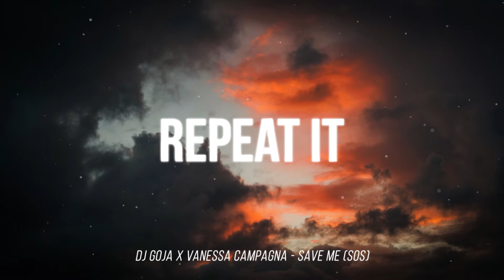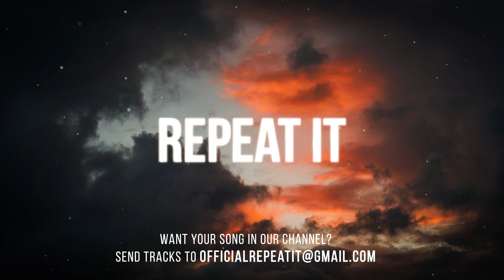Dj Goja x Vanessa Campagna - Save Me (SOS) Original Mix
🔁 Time to Chill.

📷 Photo by Isaac Burke on Unsplash
【Workstation Specifications】
CPU: Intel Core i7-10700K 3.80GHz - 5.1GHz LGA1200
GPU: MSI NVIDIA GEFORCE RTX 2060 SUPER GAMING X 8GB
RAM: Corsair Vengeance RGB PRO 16 GB (2 x 16 GB) DDR4 3200 MHz
Motherboard: ASUS ROG Strix Z490-F
SSD: Samsung 860 PRO 2TB 2.5
Case: Corsair Carbide Series 275R Mid-Tower ATX
PSU: Corsair VS650 650 W Active PFC 80 PLUS
CPU Cooler: Cooler Master MasterLiquid ML240R RGB
Monitor: MSI OPTIX 24C4